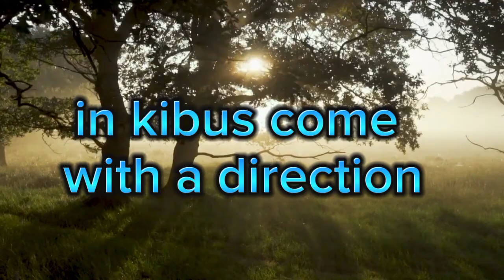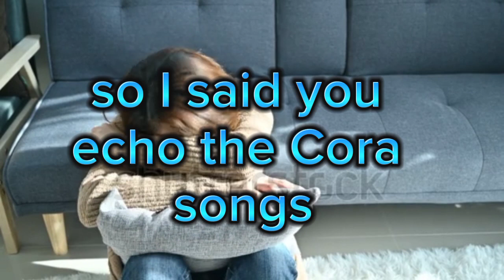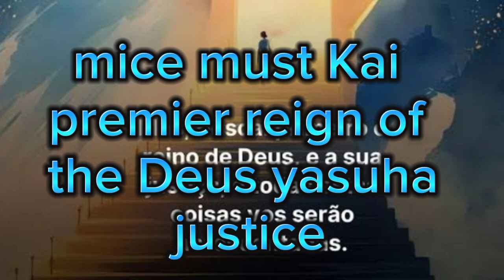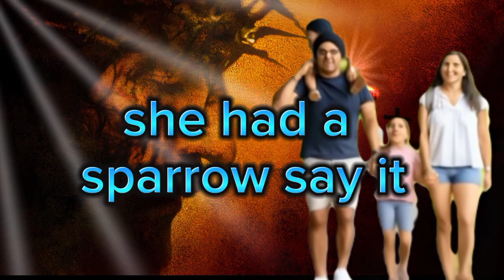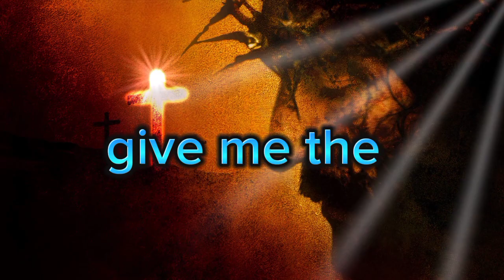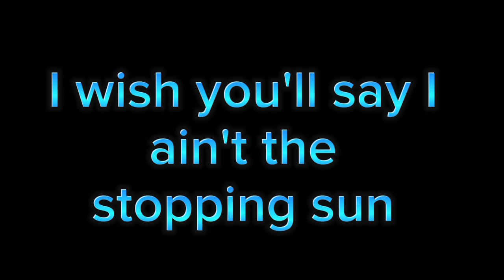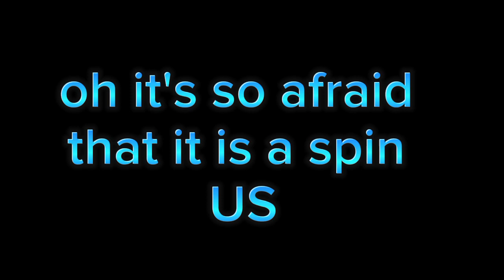Descubra os segredos para transformar janeiro em uma benção!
O Que Fazer Para o Mês de Janeiro ser uma Benção?  esboços de pregações   Quando tu disseste buscai o meu rosto, o meu coração disse a ti. o Teu rosto, Senhor Buscarei  nesta pregação de hoje  vamos explorar como podemos entrar em Janeiro Sobe a direção de Deus  Buscando a Face de Deus – 2 Crônicas  Se o meu povo, que se chama pelo meu nome, se humilhar, orar, buscar a minha face e se afastar dos seus maus caminhos, eu o ouvirei dos céus, perdoarei os seus pecados e sararei a sua terra
Janeiro profético biblica Descubra os Segredos para Transformar Janeiro em uma Bênção ! janeiroprofetico janeiro profético ad brás bispo samuel ferreira bispa keila ferreira Iniciando o ano direção de deus palavra de deus louvor assembleia de deus ministração da palavra espirito do senhor Buscando a face de Deus Descubra os segredos para Transformar Janeiro em uma Bênção Segredos abenção worship assembleia de deus no brasil chegou se meu povo orar a bençãose eu me humilhar igreja assembleia de deus Humilhação e adoração Humilhação e oração Estabelecendo prioridades buscar tua face é preciso Iniciando o ano sobe história top Priorizando o reino de Deus proclamando a palavra de Deus tomando posse das promessas de Deus profeta Jeremias vinte e nove 11